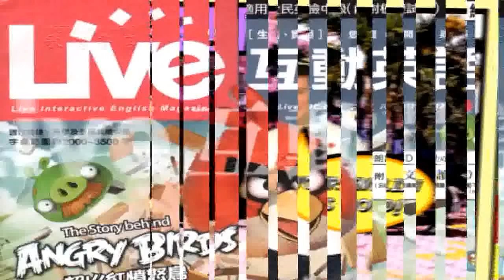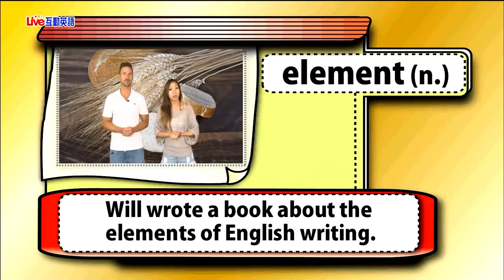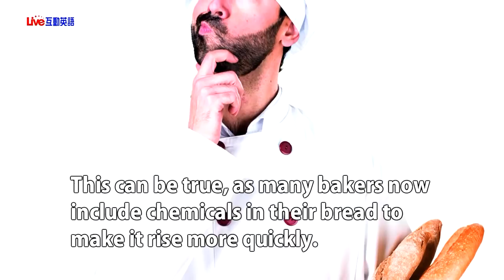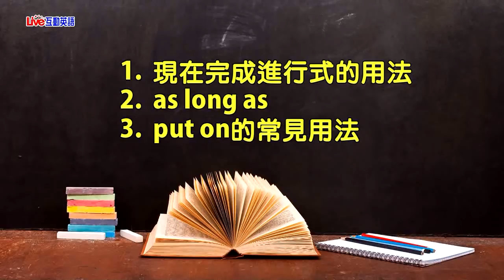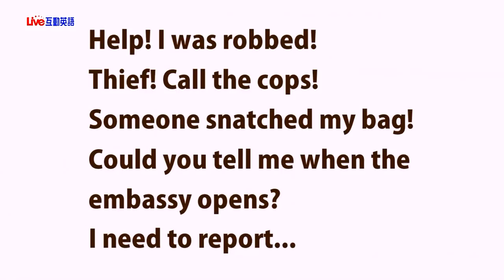2018年11月Unit 12-1 《麵包常見的迷思 1》